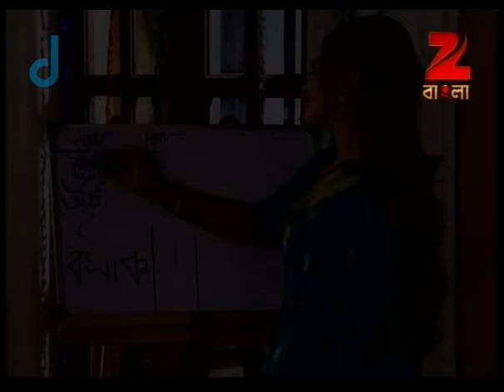Boyei Gyalo | Bangla Serial | Full Episode - 333 | Rohit Samanta | Zee Bangla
বয়েই গেলো - Boyei Gelo | Bangla TV Serial | Full Epi - 333 | Zee বাংলা

Boyei Gelo is a Bengali comedy drama television series starring Rohit Samanta, Basabdatta Chatterjee and Paran Bandopadhyay. The story revolves around two neighbouring families, Senguptas and Basaks, who are constantly at loggerheads with each other. However, things get interesting when young members of the families fall in love.